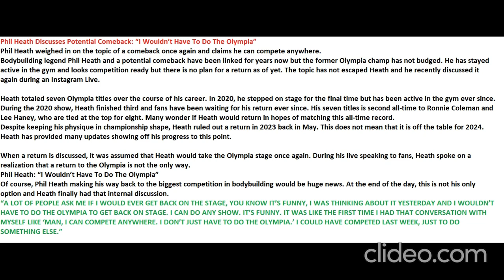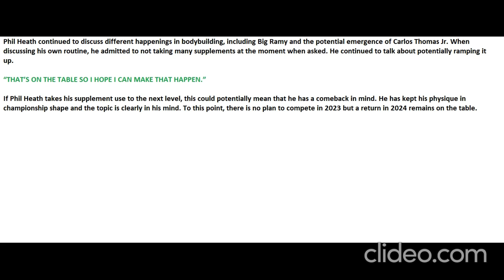Phil Heath Discusses Potential Comeback: "I Wouldn’t Have To Do The Olympia"